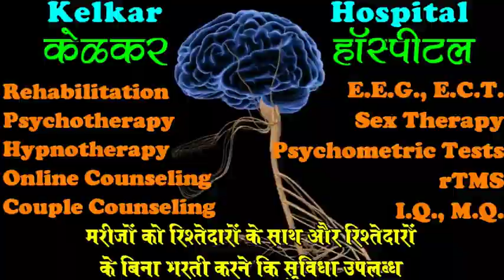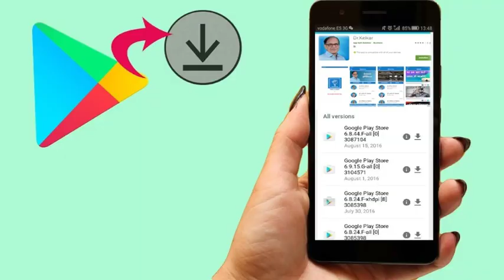Tension causing Bodily Illness -By Dr.Deepak kelkar [MD] Psychiatrist